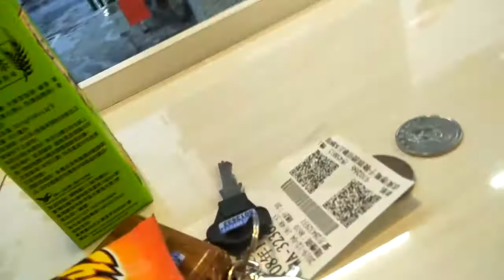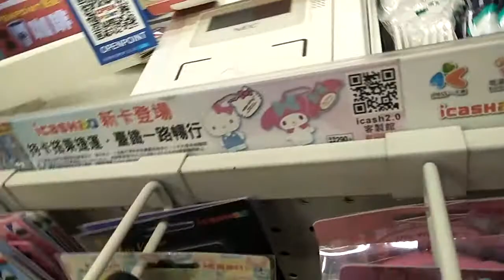Tambay muna sa 7/11